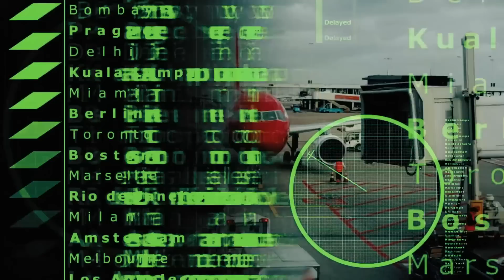Le TOUT NOUVEAU Starship 2 0 d'Elon Musk BOULEVERSE toute l'industrie spatiale !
Ce Starhip de nouvelle génération a été construit par la société SpaceX de Musk. En moins de deux décennies, SpaceX est passé du rêve d'Elon Musk d'une expérience en serre sur Mars à la réalisation de la majorité des lancements de fusées américains. SpaceX est une entreprise privée de vols spatiaux qui envoie des satellites et des personnes dans l'espace, y compris des recrues de la NASA. Le fondateur Elon Musk crée et teste également un système de Starship pour les atterrissages lunaires et il espère de futures expéditions martiennes avec équipage cette fois.

1. Les vidéos n'ont aucun impact négatif sur les œuvres originales.
2. Les vidéos que nous réalisons sont utilisées à des fins éducatives.
3. Les vidéos sont de nature transformatrice.
4. Nous n'utilisons que le composant audio et de minuscules extraits vidéo, uniquement si cela est nécessaire.